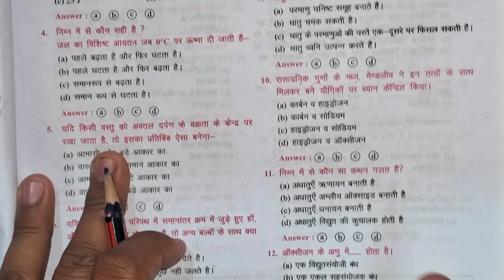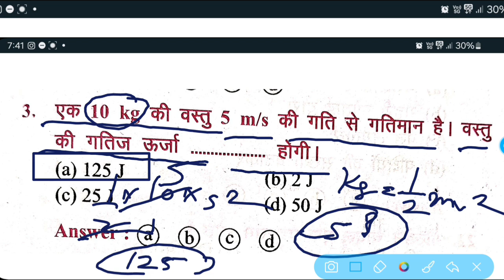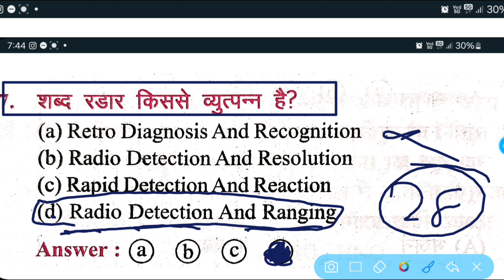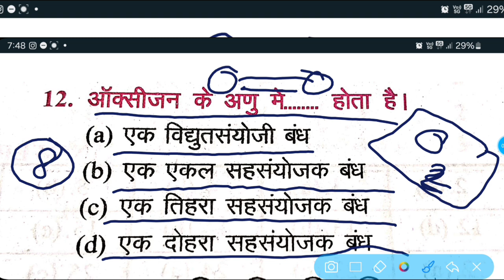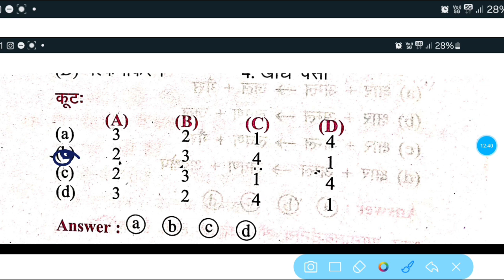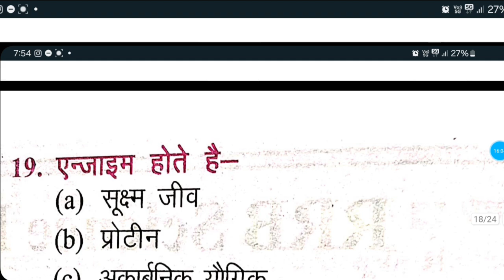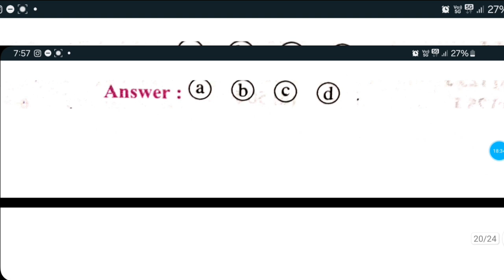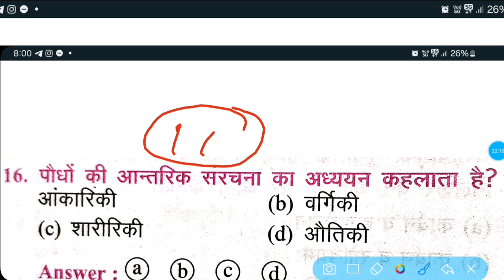I Cracked Railway Science Practice Set-10 and You Can Too!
🚀Let’s Crack SCIENCE by Neeraj Sir | RAILWAY ALP/ Technician & All Other Exams
🚀Railway Science Practice Set-10  || ALP, Technician,Group-D ,NTPC,TC,TTE AND OTHER GOVT EXAM

🚀Railway Science Practice Set-10 || ALP, Technician,Group-D ,NTPC And other govt exam

my topic,..
railway station
railway adda247
railway
railway science best teacher
railway science best book
railway science practice set
railway science syllabus
railway science by khan sir
railway ntpc
railway ntpc form fill up 2024
railway man full movie
railway wala chinku